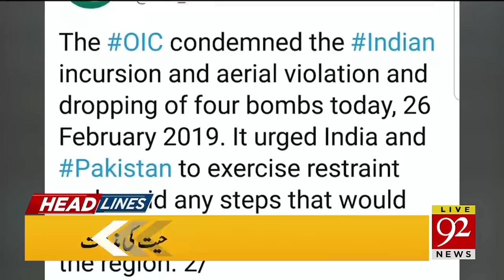News Headlines | 8:00 AM | 27 February 2019 | 92NewsHD